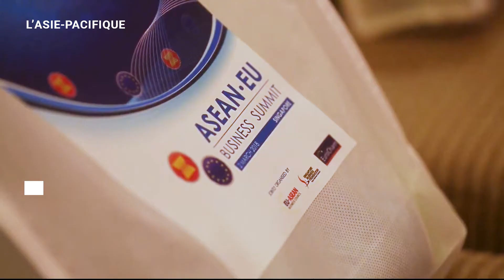L'Asie-Pacifique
L'Espagne entend reserrer ses liens politiques, économiques et sociaux avec l'Asie et renforcer sa présence dans la région grâce à des outils d'analyse et d'action adaptés aux nouvelles réalités de l'Asie et du Pacifique. C'est dans ce but que la vision stratégique pour l'Espagne en Asie 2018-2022 a été adoptée en 2018.